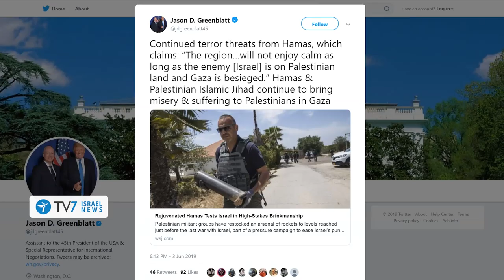Hamas vows to destroy Israel - TV7 Israel News 04.06.19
1) The Islamist Hamas organization insists that "the region -(referring to the Middle East)- will not enjoy calm as long as the enemy -(referring to Israel)- is on Palestinian land, and Gaza is besieged."
2) Prime Minister Benjamin Netanyahu claims that the latest domestic development, in which Israel is set to hold snap-elections once again in September, will not hinder Washington's efforts to realize its Middle East strategy.
3) Washington has reportedly issued a stern warning to the leadership in Beirut, urging it to take immediate action regarding Hezbollah’s precision-guided missile factories, or else, Jerusalem will take the matter into its own hands.